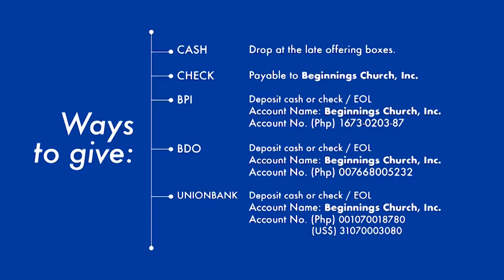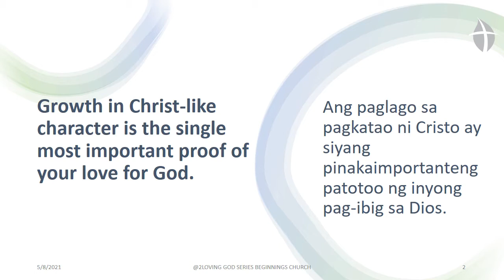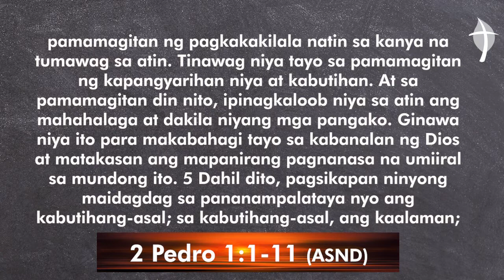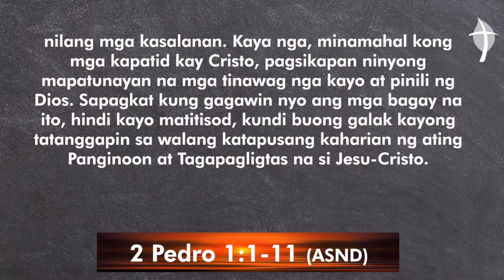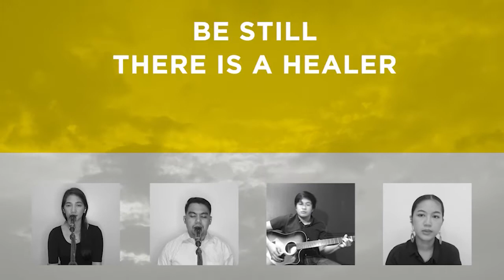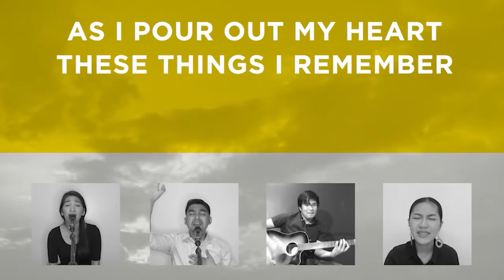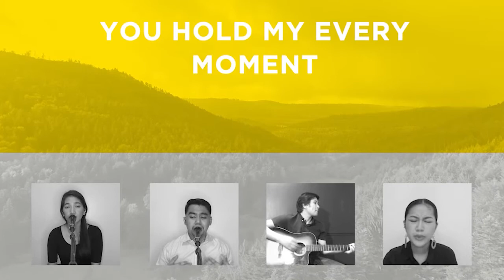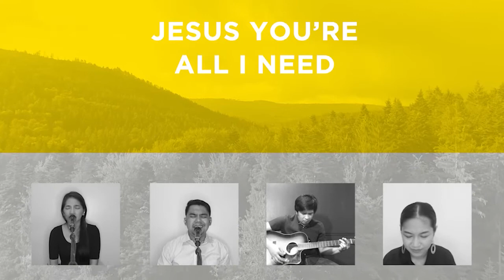Daniel Villa - Love God.. Grow in Christlikeness (May 9, 2021